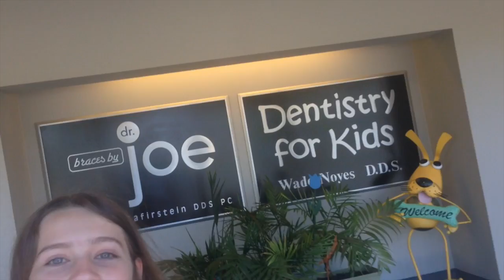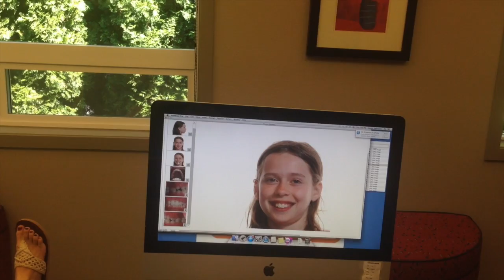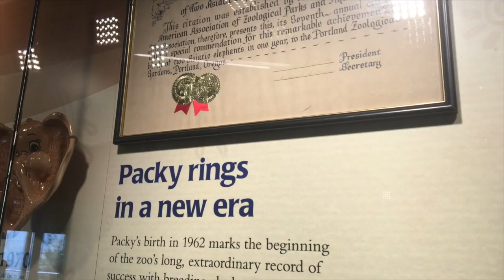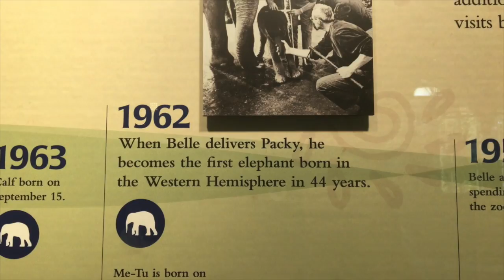ELEPHANT IN A POOL, BRACES OFF! GIRLFRIENDS GOODBYE. EPISODE 8 AUGUST 25TH-SEPT 2ND 2016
In this episode we have our last week in the US. We spend a wonderful day at the Oregon Zoo where sister Sabrina confesses her elephant envy. Natalie says goodbye to her girlfriends and we have a thanksgiving dinner the night before we leave for China!